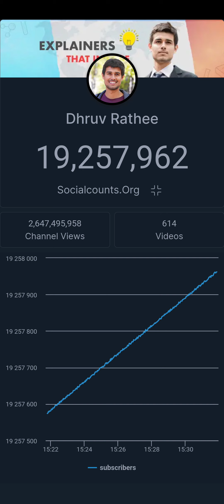Dhruv Rathee Live Subcount in 10 Minutes